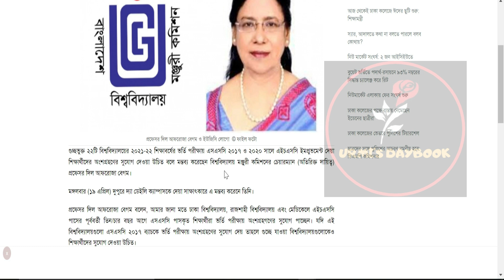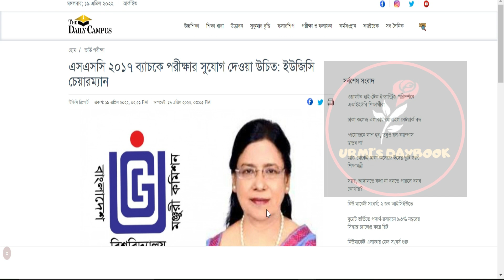SSC ২০১৭ ব্যাচ কি গুচ্ছ ভর্তি পরীক্ষার সুযোগ পাবে - কি জানালেন ইউজিসি চেয়ারম্যান |GST Admission 2022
My another channel:
Bongo foodies:
😎Let’s connect:
Thumbnail Text: SSC ২০১৭ ব্যাচ কি গুচ্ছ ভর্তি পরীক্ষার সুযোগ পাবে ?